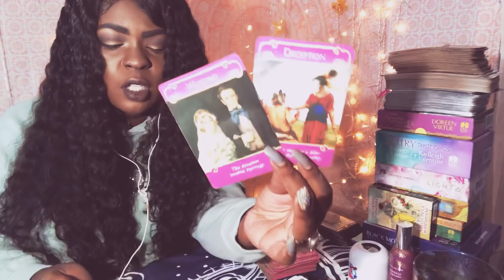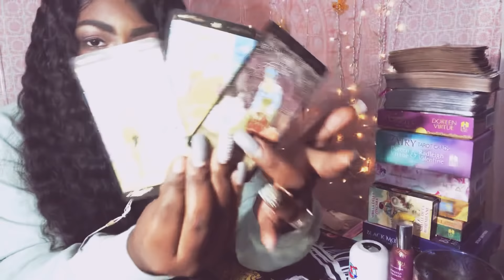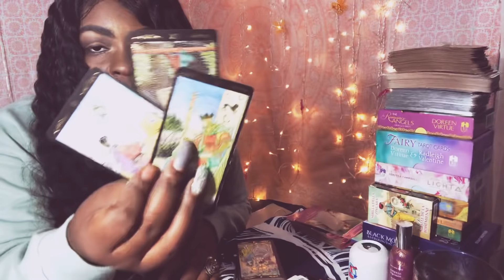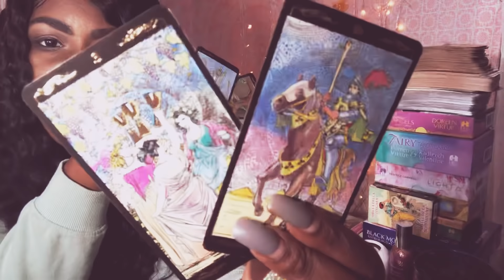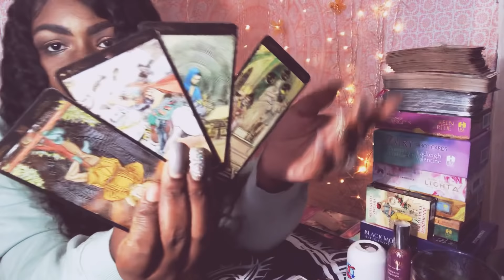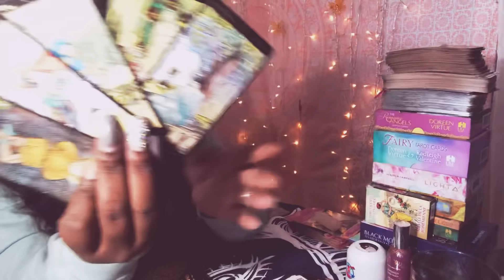Taurus ♉️🌏 UH OH! THE DISRESPECT! September 17-24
Love.Life Path.Career.Finances.
Personal Reading Pricing:

Phone call

1 Question (10$)
3 questions- (25$)
Stay Or Go? Spread (22.22$)
Money & Career Spread (22.22$)
Past Life & Soulmate Coaching (44.44$)
New Business Development Spread- (55.55$)
Finding My True Love Spread- (55.55$)
3rd Party Situation: What Now?- (44.44$)
Relationship 411: What’s Going On?-(66.66$)
Spiritual Transformation Spread- (77.77$)
1 Hour Coaching Session -(80$)
Emergency readings- (90$)
Year Ahead Spread(Love,Career,Finances)-(125$)

Video Recording

1 question-(5$)
3 questions-(20$)
Money & Finances Spread (22.22$)
Stay Or Go? Spread -(15.55$)
Past Life & Soulmate Coaching (33.33$)
Finding My True Love Spread- (44.44$)
3rd Party Situation: What Now?- (50$)
Spiritual Transformation Spread (70$)
1 Hour Coaching Session (unlimited questions)- 75$
Emergency reading- 85$
Year Ahead Spread(Love,Career,Finances)-125$

1. Must send payment to desired checkout
4. Payment must be sent before 3 hours before appointment